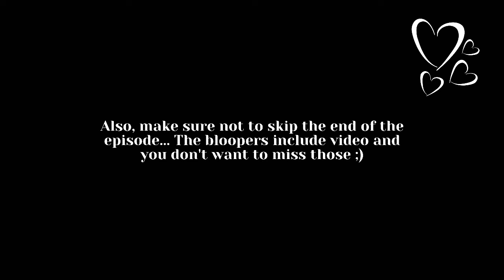Personality Tests - 16 Personalities Review + INTJ & ISFP Relationships, Strengths and Weaknesses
How accurate is the MBTI/16 Personalities test? In this episode we are sharing our thoughts about this fascinating personality test and dive deeper into our types and how the characteristics affect our lives, our friendship and the people around us.

0:00 Introduction
1:24 What is MBTI?
5:25 ISFP description
7:56 ISFP characters & celebrities
8:23 ISFP strengths
10:55 ISFP weaknesses
14:50 ISFP relationships
15:56 ISFP friendships
19:12 ISFP conclusion
20:15 INTJ description
34:40 INTJ characters & celebrities
37:26 INTJ strengths
41:49 INTJ weaknesses
49:09 INTJ relationships
51:03 INTJ friendships
52:34 INTJ conclusion
53:12 MBTI review and how our types manifest in our daily lives
1:04:51 Conclusion
1:05:20 Bloopers

My Heart, Your Head is a weekly podcast about life, health, relationships, self-reflection and more.

Join us for unqualified opinions and spicy(ish) confessions!